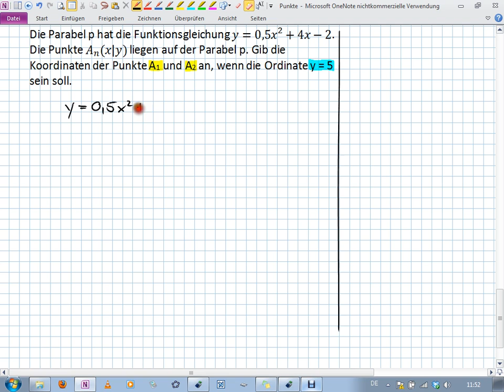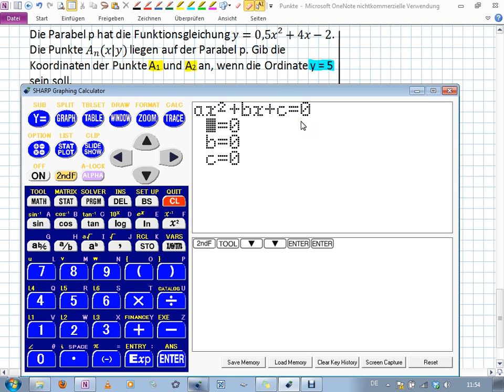Parabel - Berechnung des x-Werts eines Punktes (TOOL-Poly2) (9I.3 | 10II.1)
Ist die Ordinate y eines Punktes gegeben, so kann man darüber die Abszisse x berechnen. Daraus ergibt sich eine quadratische Gleichung, die zwei, eine oder keine Lösung haben kann.
- Umformen in die allgemeine Form
- über die Funktion [TOOL] - Poly2
GTR: SHARP EL9900

Realschule Bayern
Klasse 10 II/III